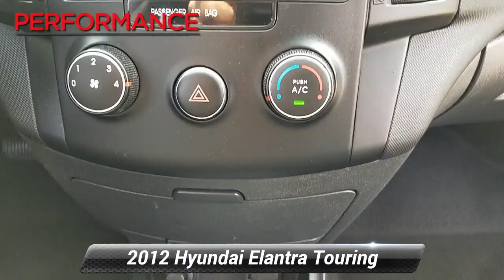Used 2012 Hyundai Elantra Touring GLS, Sinking Spring, PA V182200A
Introducing our 2012 Hyundai Elantra Touring GLS Wagon in Titanium Gray Metallic. Powered by a 2.0 Liter 4 Cylinder that generates 138hp while mated to a smooth shifting 4 Speed Automatic transmission for easy passing. This Front Wheel Drive Wagon is not only a blast to drive, but is also very efficient with up to 31mpg on the open road. Great looks are accompanied by a solid feel and remarkable attributes throughout.Don't let the sporty looks fool you, this Touring GLS is also very economical and extremely versatile with its 5-door configuration. Enjoy our pictures and take in the plush roomy interior that seats five comfortably. Spoil yourself with features like remote keyless entry, heated dual power outside mirrors, cruise control and even a cooled glove compartment that can keep a couple of beverages chilled for the road trip. This Hyundai Elantra Touring GLS is a very economical car with room for five brought to you in an attractive package with outstanding quality and proven reliability. Fun, Fast, and Transparent Buying Process!Before purchasing this vehicle, Performance Motors, Inc. is informing you that it is being sold "AS-IS" without any kind of dealership guarantee or warranty period

[RLVID:4903:6a91151c9982d99c:78efc238d5fec35d:1]